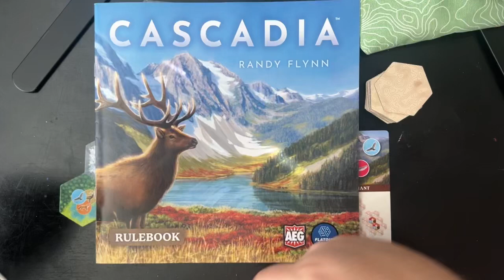Cardboard Therapy is back! How to use Cascadia to get the most out of your therapeutic game sessions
Cardboard Therapy was a title I had a long time. If you all remember on The Indie Game Report I used to do Cardboard Therapy posts. This time we’re switching to video. Lots of ideas packed in this one.